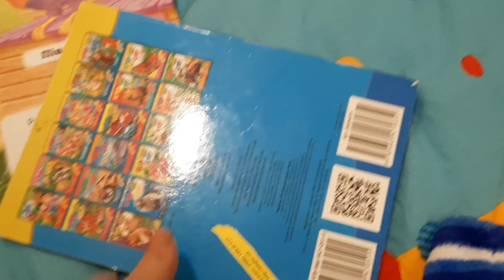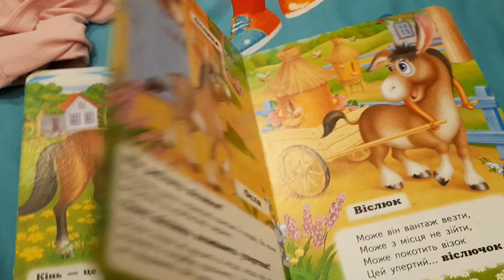Влог:Українські будні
Всім привіт😊наш канал Home Sweet Home.Буду рада Вас бачити😊